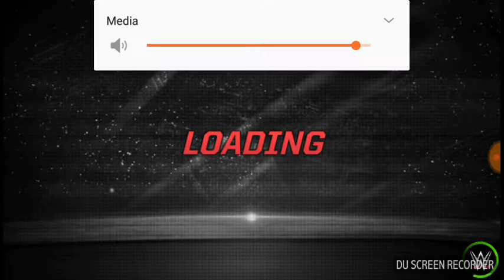{2018} WWE FIGHT FROM KHALI, KEWEN OWENS, SETH ROLLINS, HOW TO PLAY & WIN GAME BY Shamim Telecom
Jeans